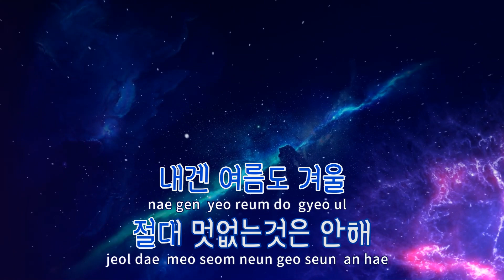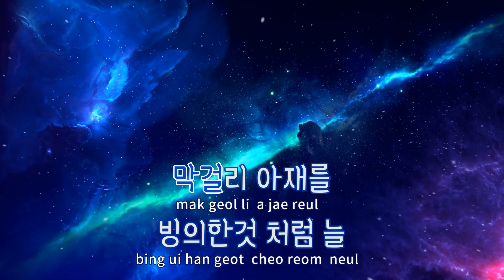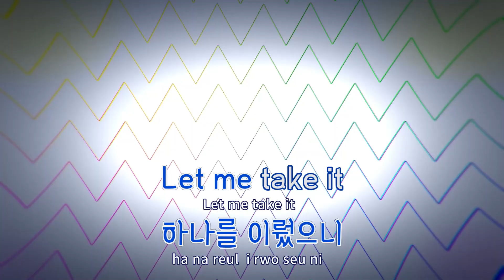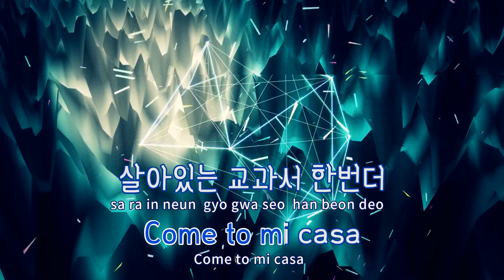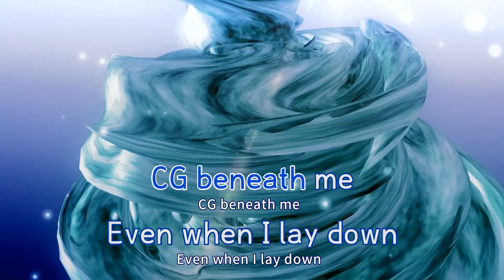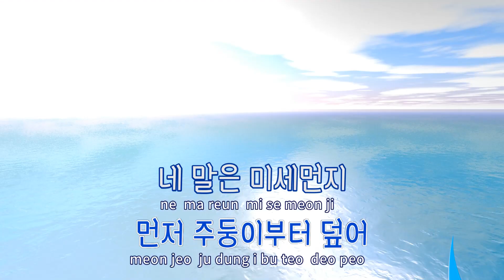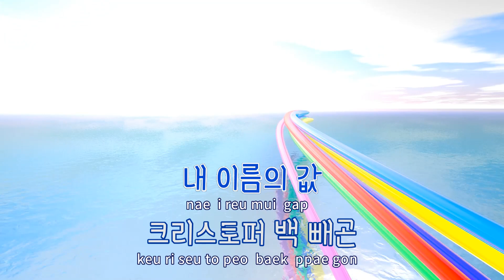[TJ노래방 / 반키올림] 공중도덕 - The Quiett,수퍼비,면도,플로우식,도끼 / TJ Karaoke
공중도덕(Air DoTheQ)  --  The Quiett,수퍼비,면도,플로우식,도끼